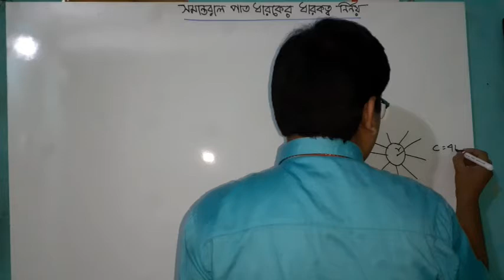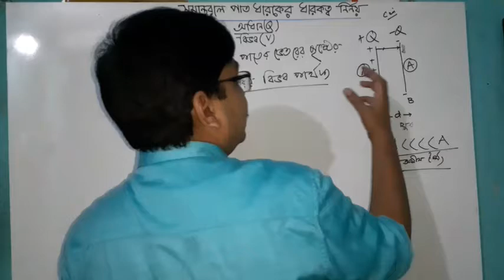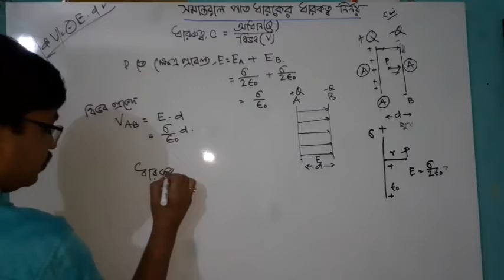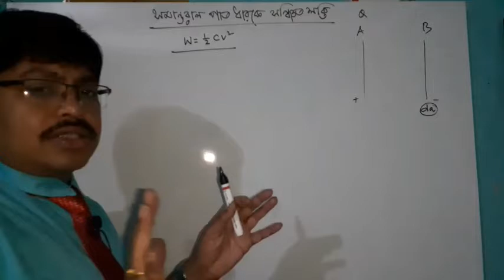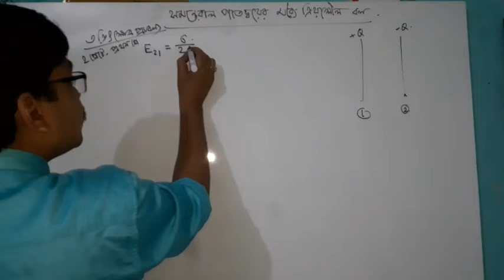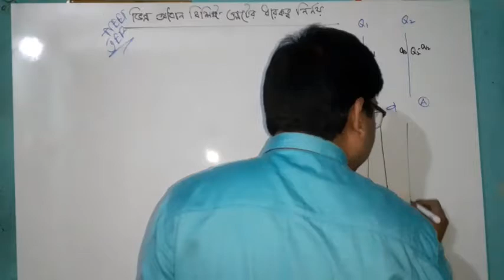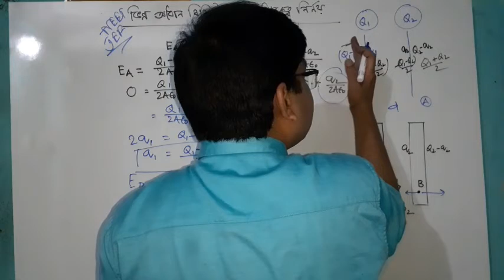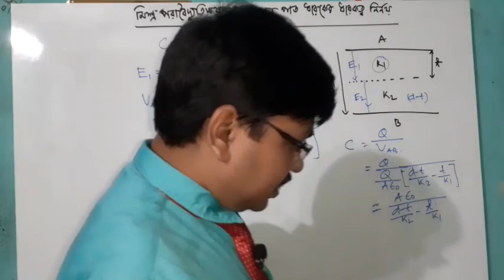CAPACITOR 03।Class XII/Electrostatics/Capacitance/parallel plate।সমান্তরাল পাত ধারকের ধারকত্ব।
Find parallel plate capacitance । force of plate